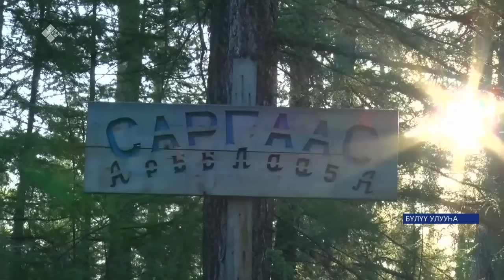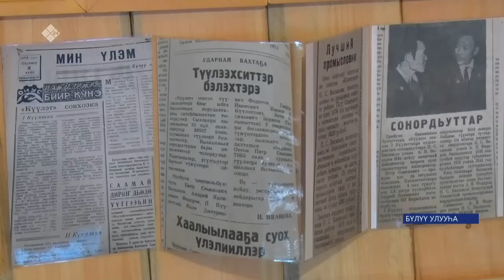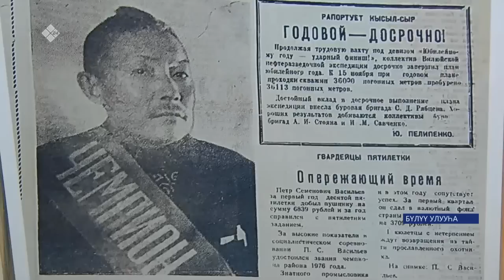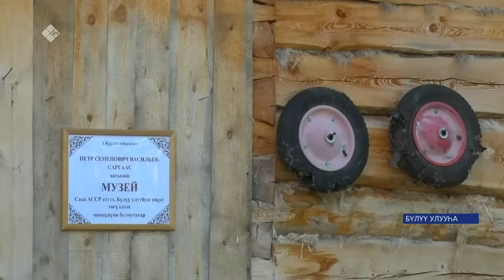«Саха сирэ» информационнай биэрии. Атырдьах ыйын 31 күнэ 13:30